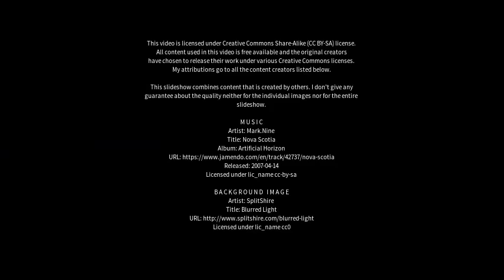Best places to visit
Best places to visit - Bringelly (Australia) Best places to visit - Slideshows from all over the world - City trips, nature pictures, etc.